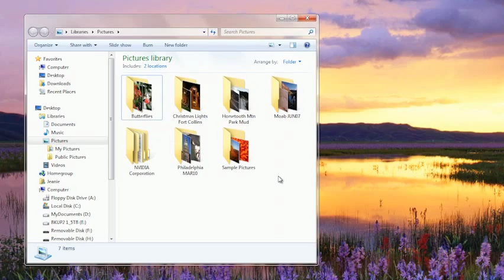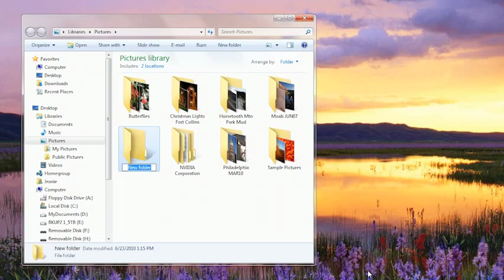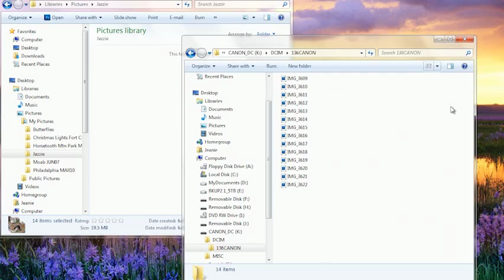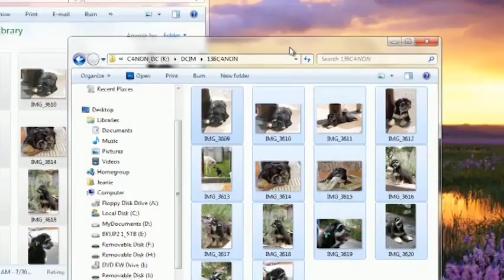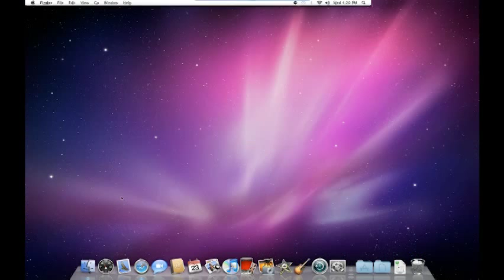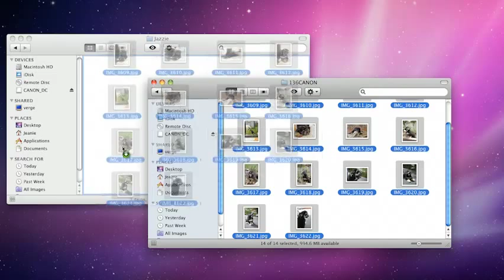Quilting Tutorial: Printing on Fabric: From Camera to Computer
It all starts with the picture.  So how do you get it on the computer?  It's way easier than you thought.